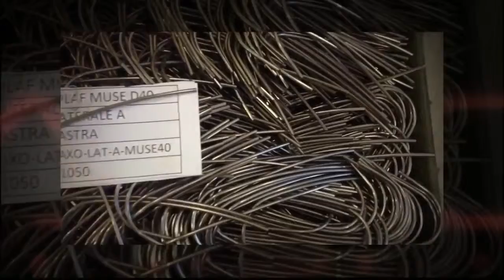AXO Light Muse Collection | Lumens.com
The AXO Light Story
AXO Light started as a family-run business in 1996 in Venice, Italy. Founded on strong glass blowing traditions, AXO merged this one-of-a-kind art form with avant-garde, contemporary lighting techniques and materials and built their entire product line around this seemingly contradicting relationship.

Their "Lightecture" line represents over 5,000 variations on size, type, color and light source especially handy for giving each commercial space (not to mention each residential space) its own distinct personality.

Why We Love AXO Light
AXO presents beautiful, one of a kind fixtures that make memorable statements. They effortlessly embrace contemporary design while remaining strikingly minimal in composition (contrary to the popular "more is better" philosophy). AXO Light's ability to transform any type of material—whether it be glass, metal, silken thread or polycarbonate—into stunning modern light fixtures gives AXO fixtures a distinction and transforming presence for both the home and office.

Fun Facts About AXO Light
Manual Vivian is AXO Light's main designer, born in 1971. His strong background in glass started with his family's glass blowing business.